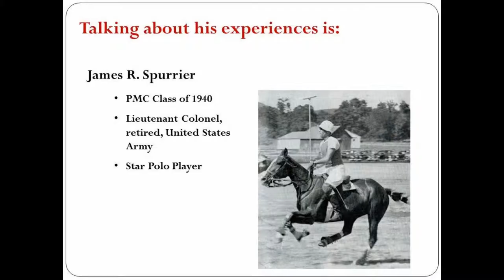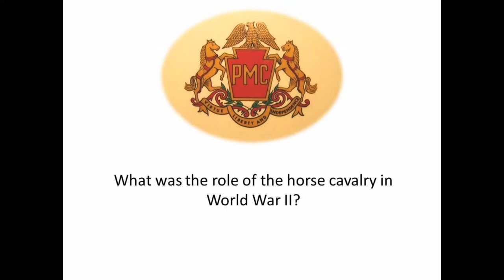James Spurrier -- Pennsylvania Military College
James Spurrier - PMC class of 1940, star polo player, and retired Lieutenant Colonel in the United States Army - talks about his life and his time at PMC.

Spurrier, interviewed in 2001, answers questions about topics such as attending PMC, playing polo, his memory of December 7th, 1941, and his time in the military.